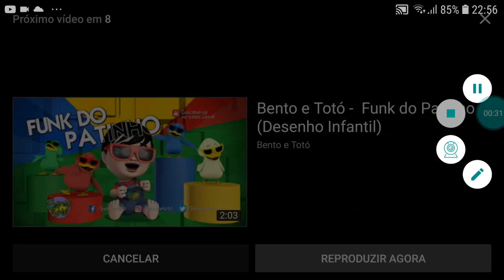alecrim dourado reverso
Xilofone